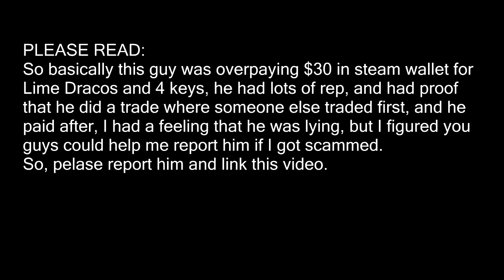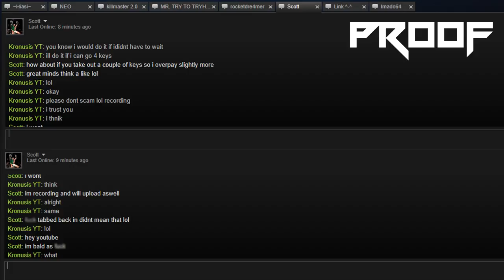i got scammed.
How to report him:
2. Click on the 'more' button to the right of the add friend button.
3. Click report violation
4. Click "Attempted trade scam"
5. Paste this url in the box.
6. Tell me you reported him in the comments

if you can go dislike it so people no it's fake, I feel like he will just delete comments that, say he's a scammer. But if you dislike the only thing he can do is disable ratings which will make people suspicious. Im not attacking his channel, I'm just letting you know that you can dislike his video, because its fake and gets people scammed :P